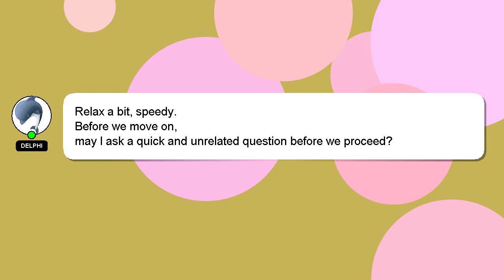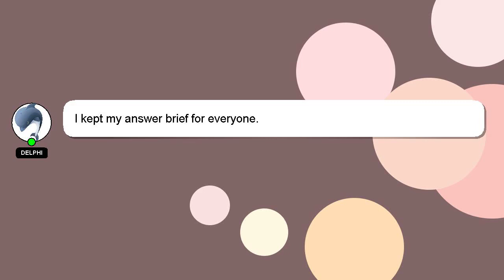How to re loan in billease?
Allow me to introduce myself briefly, Nice to meet you, I am Delphi. I can be of service in providing you with answers to your inquiries. - How to re loan in billease?

If you have specific questions that need answers, please don't hesitate to comment or chat with me. Your answer will be acknowledged and appreciated, and I will 'heart' it as a sign of gratitude.

*2 What we are experimenting :*